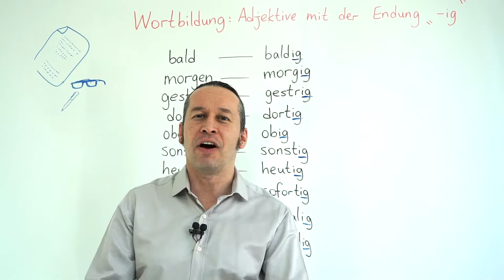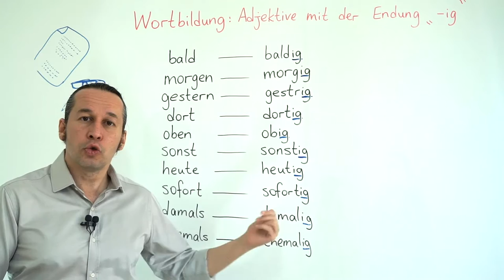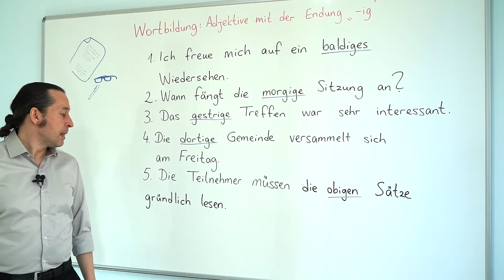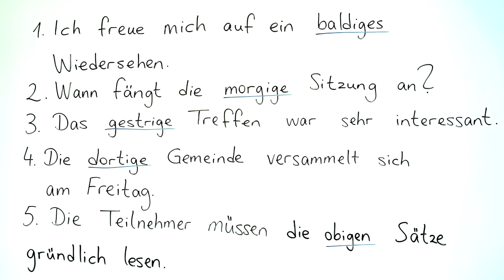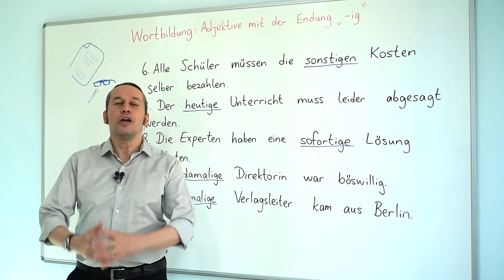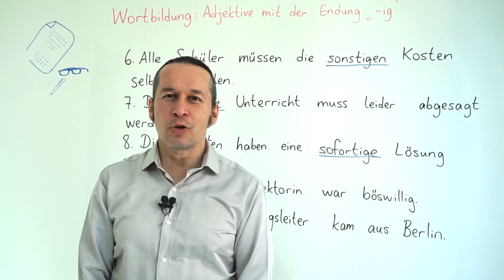Almanca C1 İleri Seviye Ders - 28 Wortbildung: Adjektive mit der Endung " -ig "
Almanca öğreniyorum diyen herkese merhaba. Bu Almanca Kolay dersimizde, Wortbildung: Adjektive mit der Endung " -ig " konusunu öğreniyoruz.